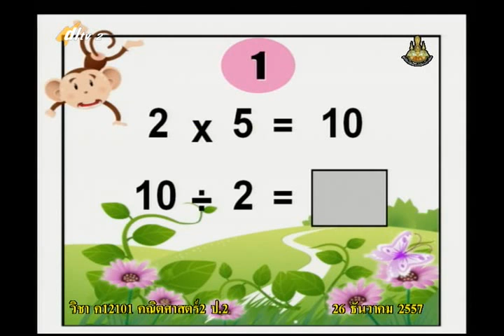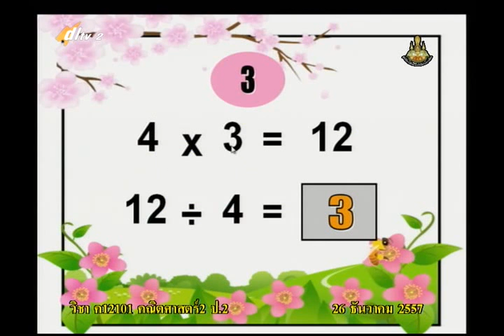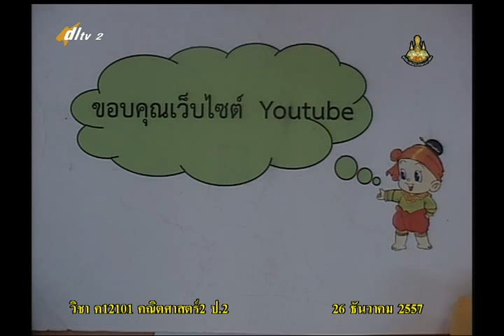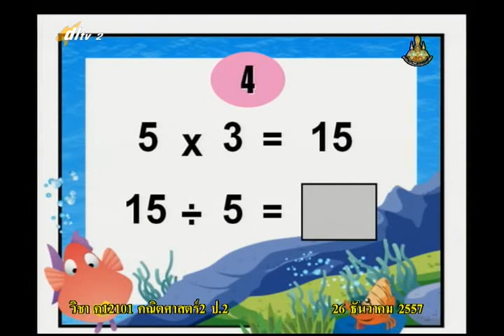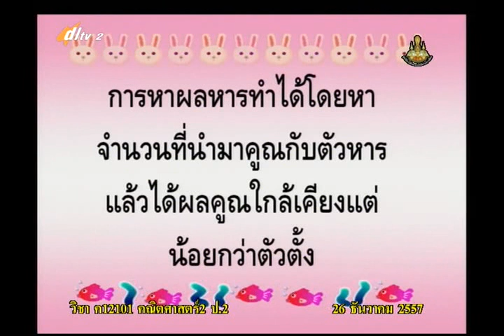038B+2261257+ค+การหาร+mathp2+dl57t2